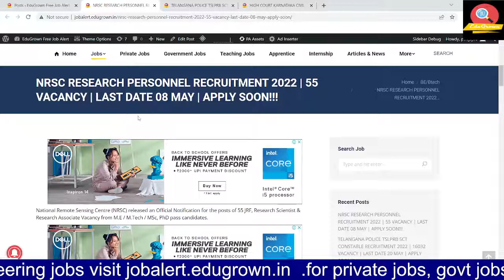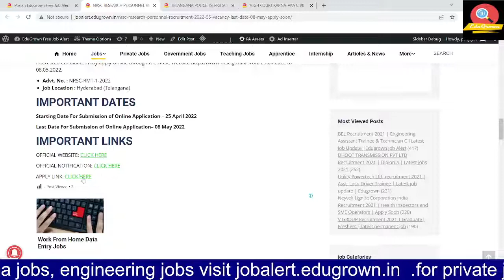NRSC RESEARCH PERSONNEL RECRUITMENT 2022 | 55 VACANCY | LAST DATE 08 MAY | APPLY SOON!!!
1. I hove you enjoy it... for the latest update please visit on my website link given below.
2. For any enquiry or help, you can send a message on my telegram group or on Instagram page

👉 NCL Technician, Assistant Foreman Result 2021 | Result Released | Result 2021|Latest Result|Edugrown